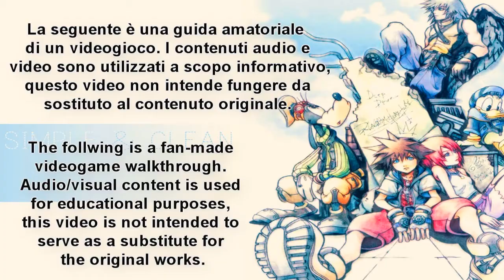Kingdom Hearts HD 1.5 ReMIX | Walkthrough #28 [ITA]